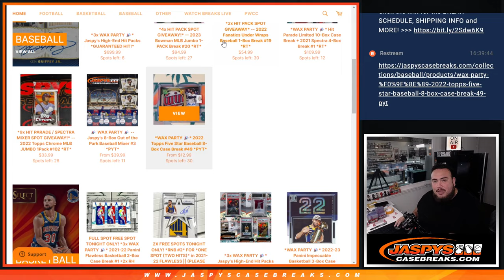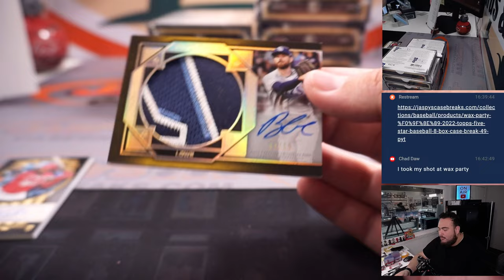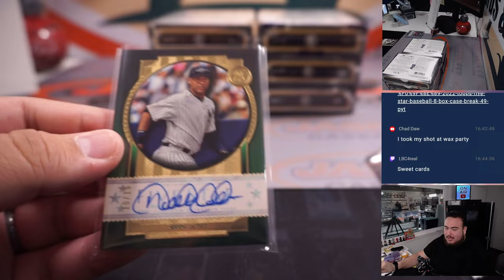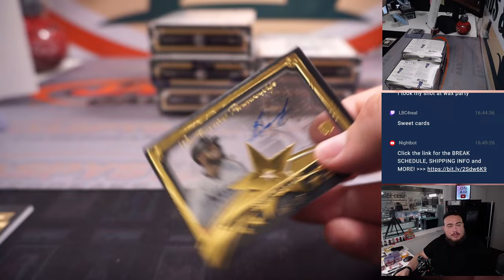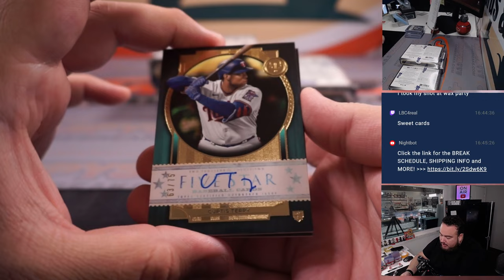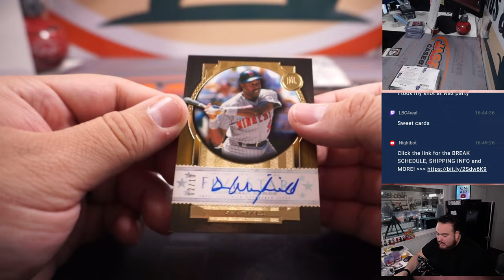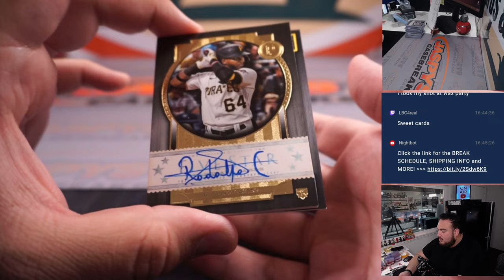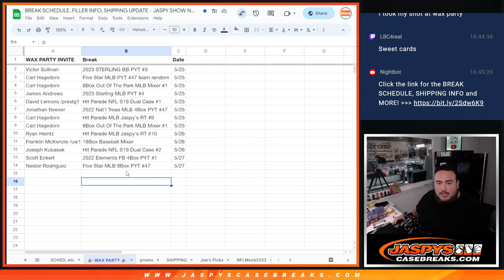Sat. 5/27/23 - 2022 Topps Five Star Baseball 8-Box Case Break #47 *PYT*